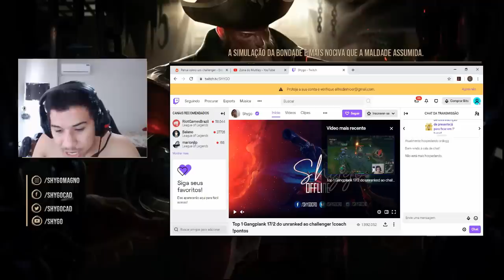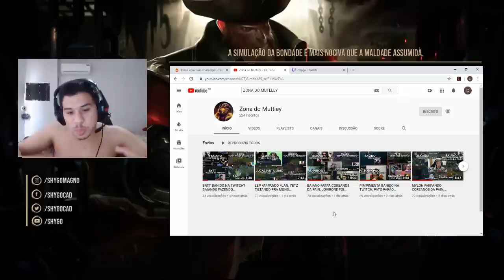O MELHOR JOGADOR COM O PIOR CAMPEÃO - TOP 1 NUNU WORLD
📓 VAGAS ABERTAS PARA O CURSO
📺Live (TODO DIA AS 23 HORAS)